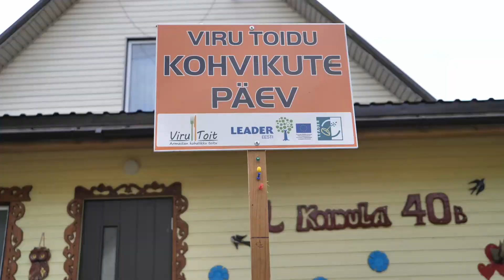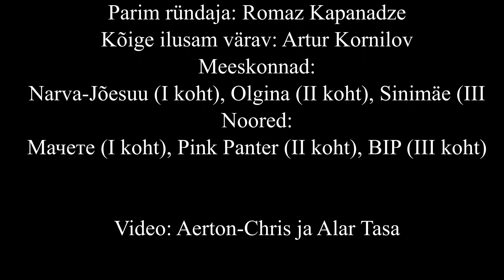Narva-Jõesuu 2021 suvehooaja avamine